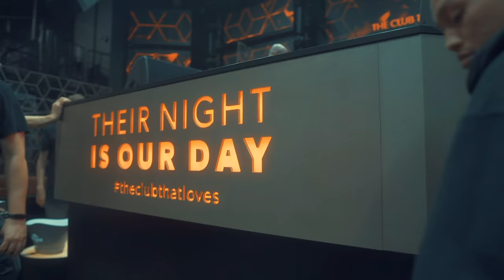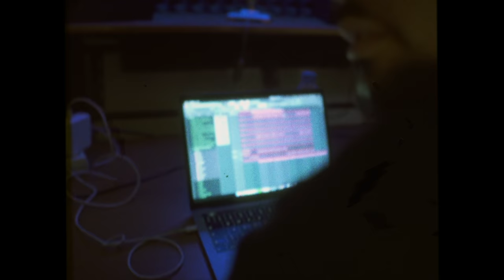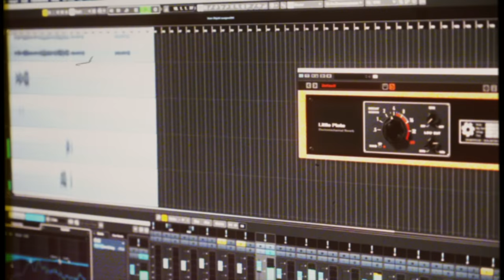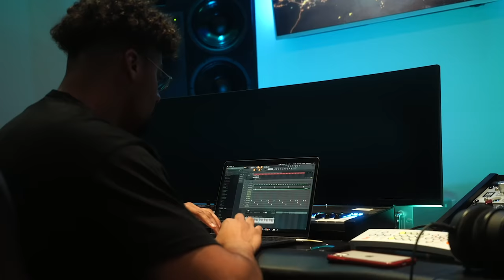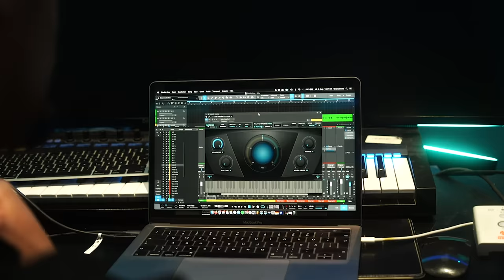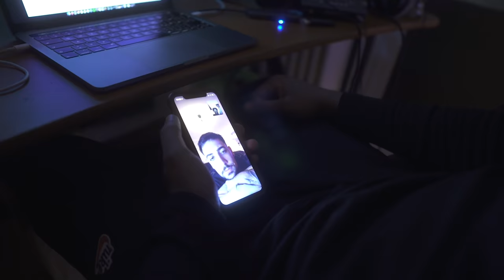“SCORPION TO SOCIETY” - Blog Part 5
►Die "SCORPION TO SOCIETY" Box inkl. "Day One"-Hoodie out now

► Summer Cem auf Youtube: @Summer Cem

Der 5. Blog zu "SCORPION TO SOCIETY" wurde produziert von: Hxyn